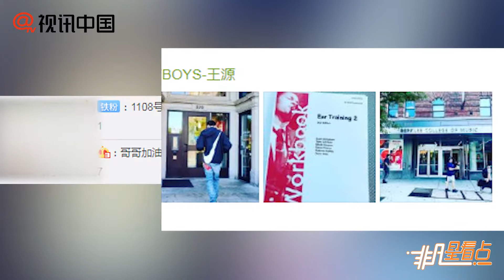大一新生報導！王源曬伯克利留學日常